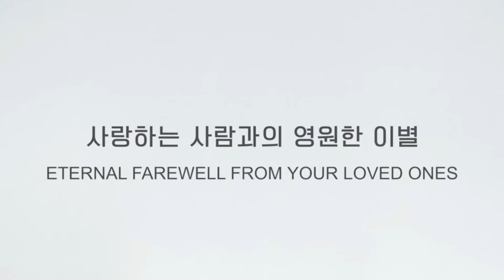Wonderland | First Look | Suzy | Park Bogum | Choi Woo Sik | ENG SUB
Wonderland Film | First Look | Suzy | Park Bogum | Choi Woo Sik | Spoliers | Explained

Wonderland (Korean: 원더랜드) is an upcoming South Korean sci-fi fantasy film written and directed by Kim Tae-yong, and starring Park Bo-gum, Bae Suzy, Jung Yu-mi, Choi Woo-shik, and Tang Wei. It is a story of a virtual world 'Wonderland', a simulated place for people to reunite with a person they may not meet again by using artificial intelligence. The film is slated to be released in South Korea in June 5, 2024.